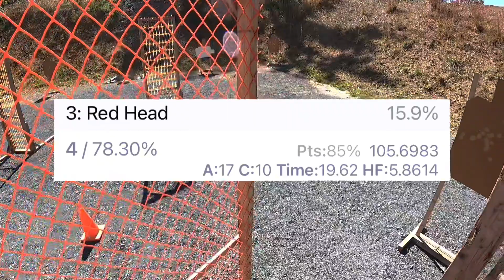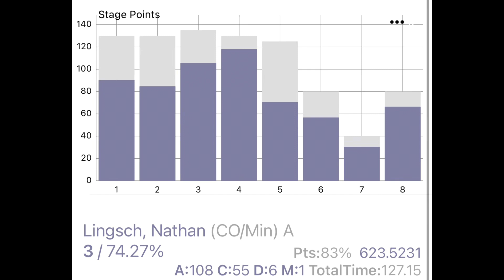Shadow Hawk USPSA 10/9/22 Carry Optics A with my dad Carry Optics U